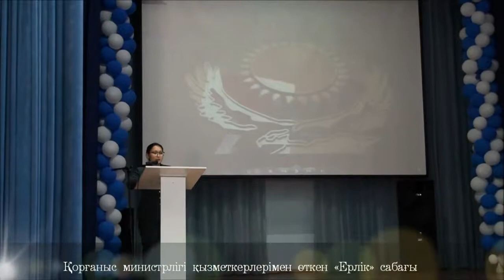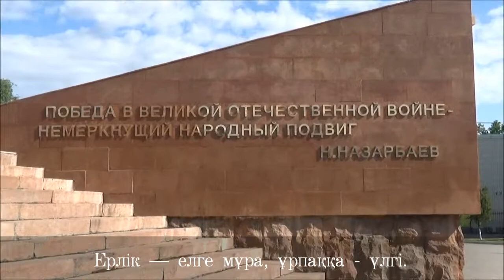9 мамыр- Жеңіс күні. ХБН Шымкент.